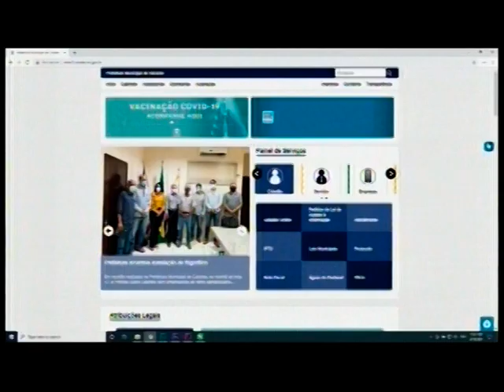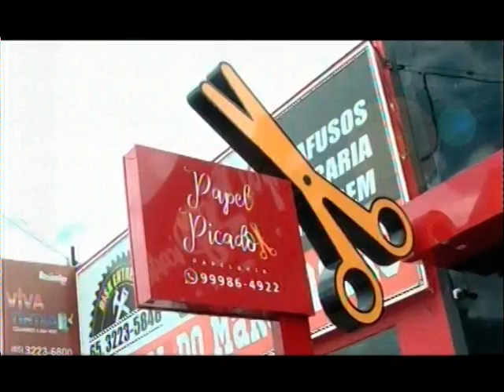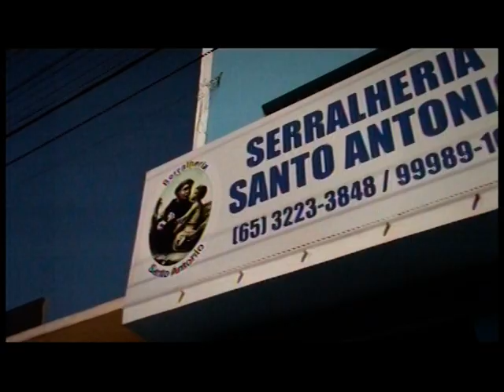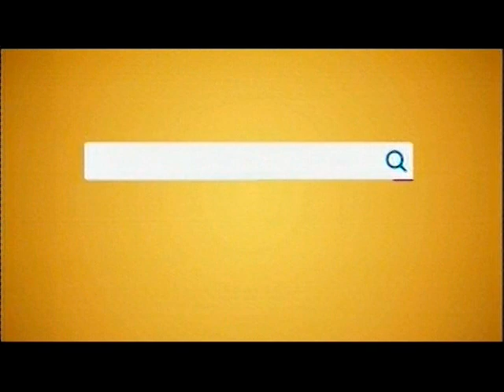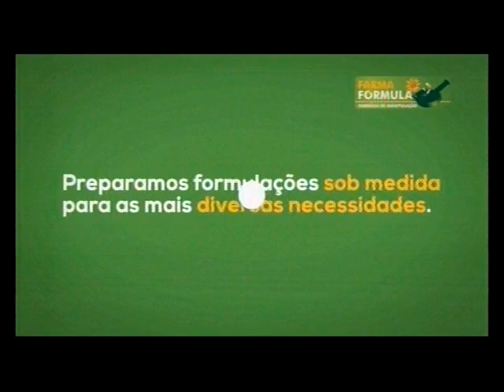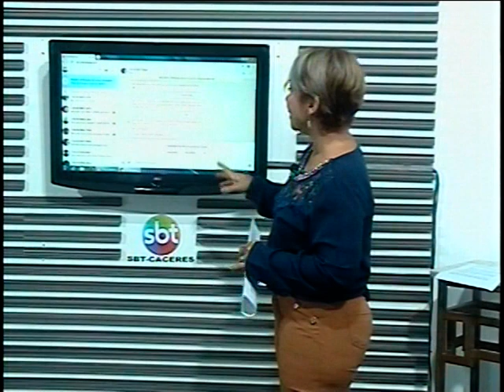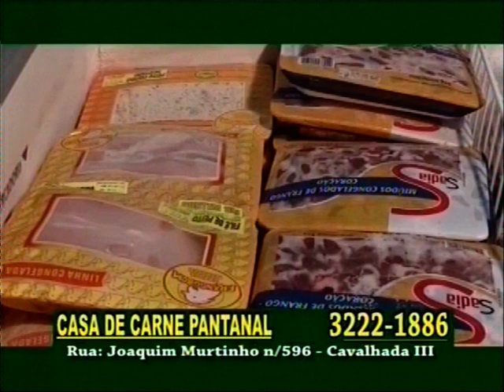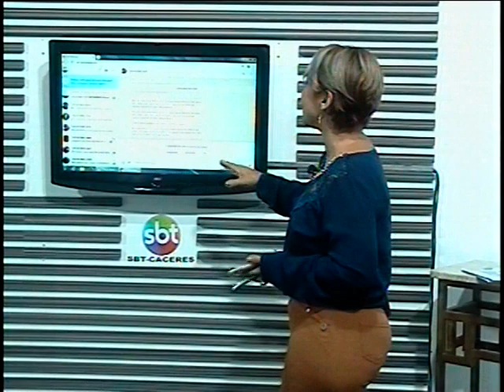SBT-CÁCERES EXIBIDO 05.04.2021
TV DESCALVADOS CANAL 08 SBT